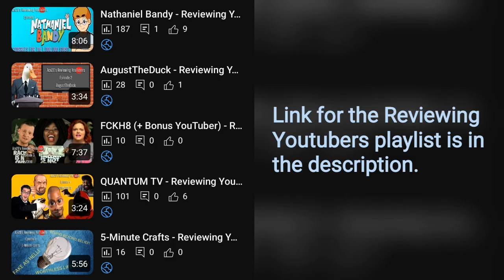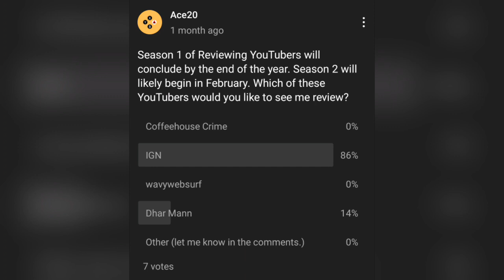Reviewing YouTubers Season II: Self-Greenlit (Intro Video)